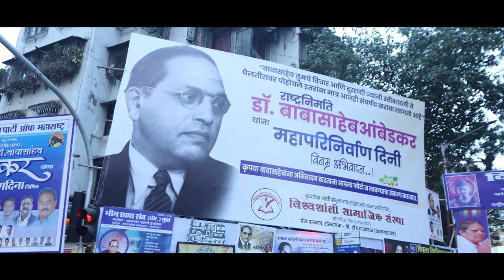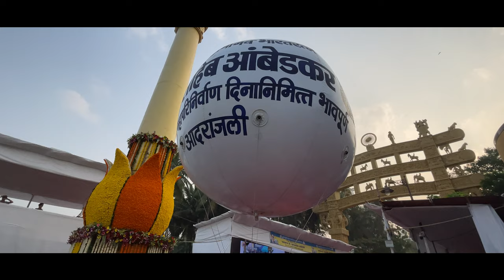महापरिनिर्वाण दिनी महामानवाला मानवंदना | मुंबई